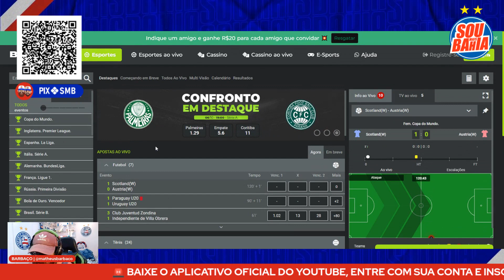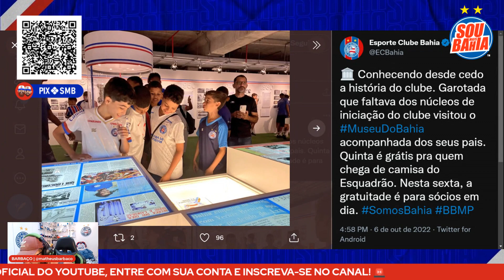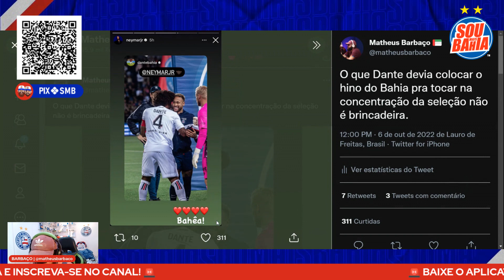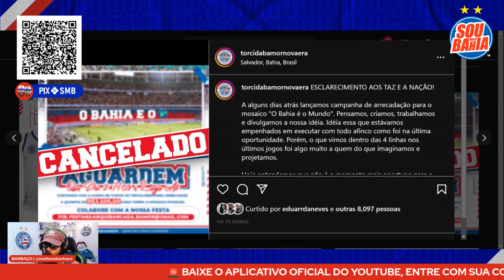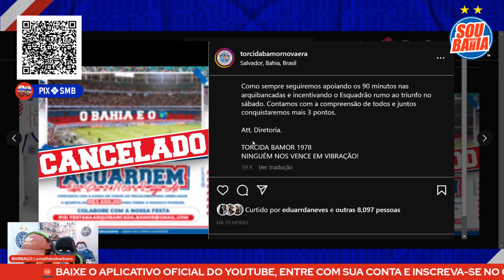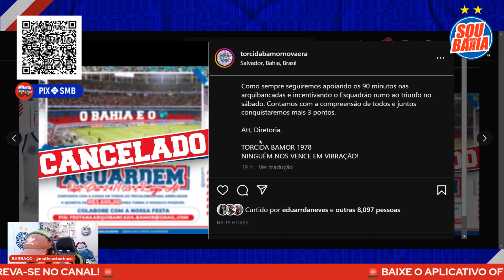👀 MAIS QUE UM CLUBE! FALAS DE CADU E FERRAN REVELADAS 🌎 NEYMAR CITA O BAHIA 🇨🇳 VISITA CHINESA